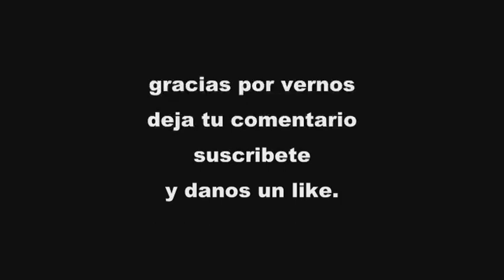los viejitos de napizaro danza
dia 3 de febrero 2022